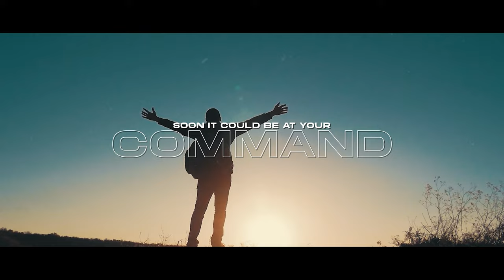TAKE YOUR TIME - written and performed by JOHN D HASTINGS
When I first came to London I was in the city centre on the underground (tube), standing on the escalator exiting the station. I saw people running up the escalator and thought how crazy people were to be rushing to their jobs!

It reflects how young adults can't wait to grow up and achieve milestones in life, like a “tick box”, often just for the sake of it without any real passion. Social media now plays a big part of our envy and comparison culture.

Sometimes it is better to “go with the flow” and enjoy the stage of life you are currently experiencing. Not be in a rush to do or achieve everything at once. By doing that you can enjoy your achievements and put them to good use. More importantly, you are in control of your life and destiny, not controlled by some arbitrary timeline.

Words and Music by John D Hastings
Produced by Jamie Brown and john D Hastings at Lunarei Studios, Epsom. Surrey